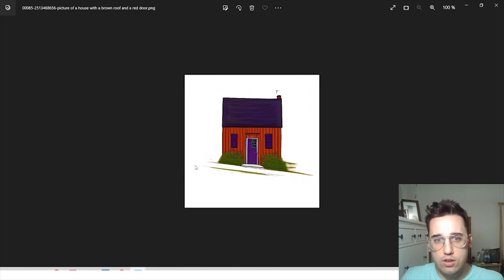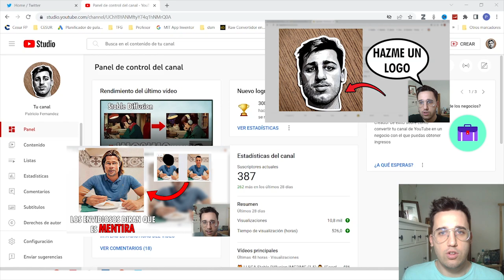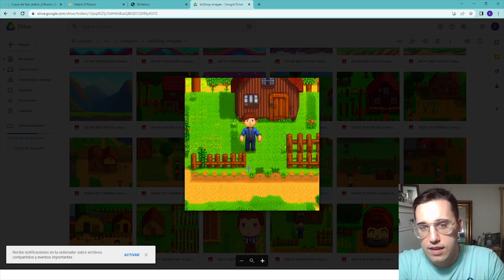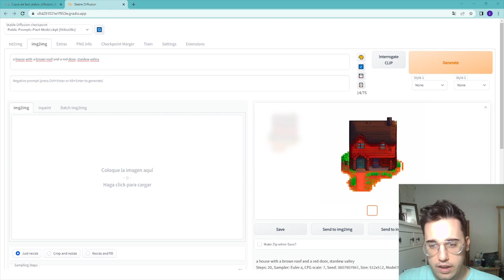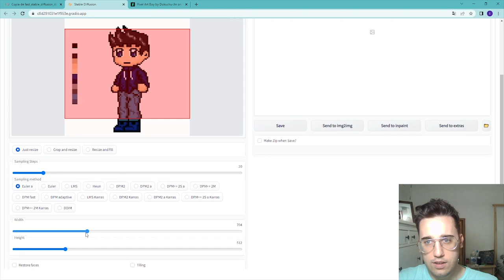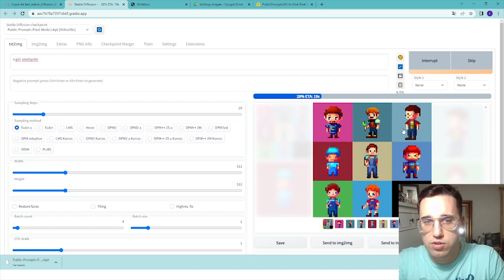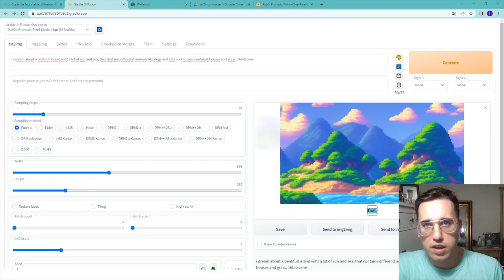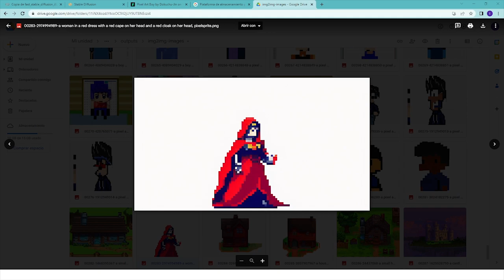⭐TRANSFORMATE con Stable Diffusion PIXEL ART🔓⭐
En este tutorial de Stable Diffusion vamos a aprender a generar imágenes efecto pixel o pixel art para poder usare en tus juegos o en tus composiciones artísticas en paginas como DevianArt. Para ello vamos a explorar distintas técnicas como prompts tales como stardew valley, 8-bits,16-bits o nintendo, técnicas como utilizar la tecnologia img2img o tecnicas como utilizar el modelo llamado All-In-One-Pixel-Model.
Para ello vamos a correr Stable Diffusion en Google Colab en la versión 1.5, un nuevo modelo de difusión optimizado para generar imágenes (incluyendo aplicaciones de realidad virtual y realidad aumentada). Esta herramienta es ideal para con un prompt y una imagen generar otra a partir de esta. Podrás generar tantas imágenes como quieras y que sean de tu propiedad. Stable diffusion es una herramienta similar a Midjourney o Dalle basado en inteligencia artificial (AI o IA), esta herramienta la vamos a instalar en un cuaderno de google colab (google colaboratory) procedente del servidor de Github.

00:00 Introducción 🎈
01:45 Reto Twitter 🐦
02:50 Cambios en el Canal de Youtube 📹
04:12 Instalación de Cuaderno 📝
05:03 Primera técnica Generar Pixel Art a través de Prompts 🙊
10:24 Segunda Técnica: Usar img2img 🎞 e inpainting 🖌
16:02 Tercera Técnica: Utilizar el modelo All-In-One-Pixel-Model 🎨
23:58 Conclusiones

stable diffusion gratis